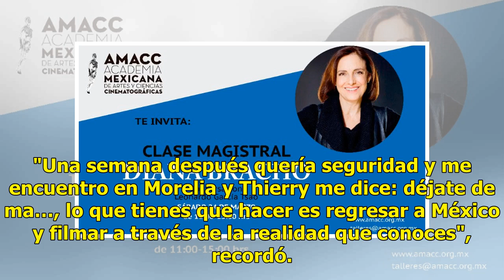Mira aquí la Master Class de Alfonso Cuarón en el Festival de Cine de Morelia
La Master Class que ofreció Alfonso Cuarón en el Festival de Cine de Morelia, desde el Teatro Ocampo, fue transmitida en vivo a través de Facebook. En la plática, el director mexicano habló de su reciente película “Roma”, situada en 1971. Entre otras cosas, dijo que la concretó en una ¡borrachera! A...